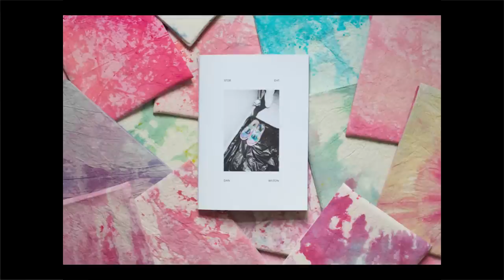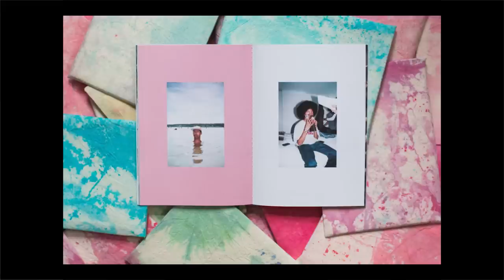Nicer Tuesdays (Music) : Dan Wilton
Nicer Tuesdays is It's Nice That's monthly talks series bringing together four speakers to explore a particular theme.

Here photographer Dan Wilton tells us about going on tour with bands and documenting their day-to-day.

Nicer Tuesdays is supported by Park Communications one of London's pre-eminent printers.